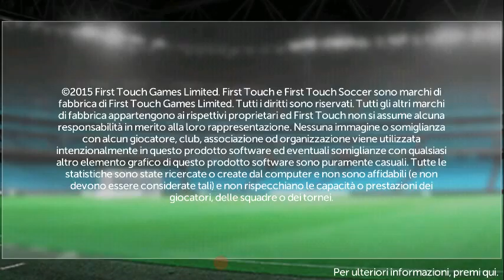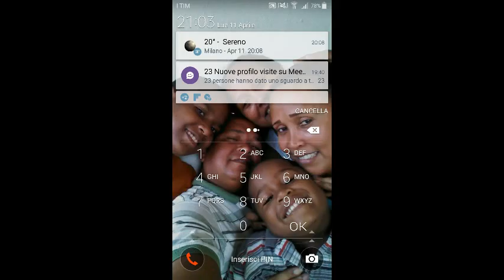F T S 15 Carriera MANAGER|Lega italiana|Fase 1|Roma-Cagliari 0-2 | GAME PLAY